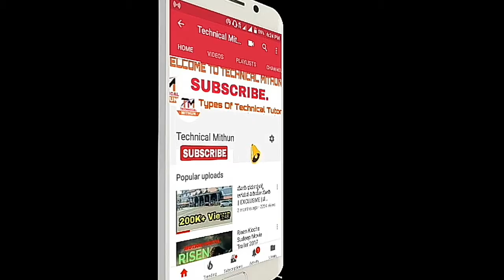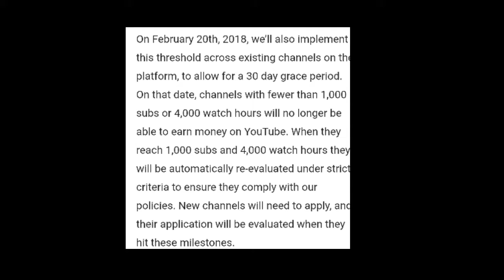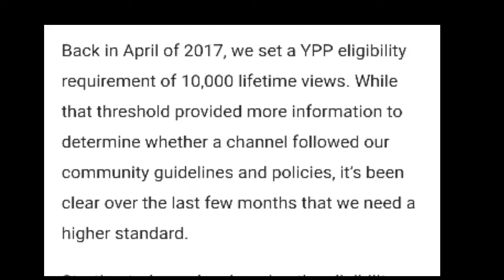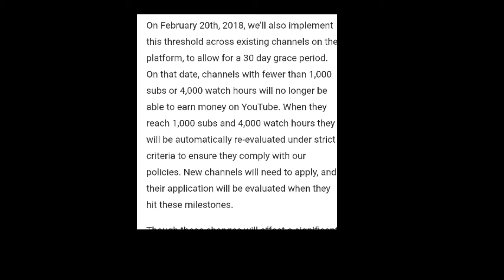YouTube new monitization eligibility 2018 -No ads till 4000 hours watch time and 1000 Subscribers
In this video I am going to tell new rule updated by YouTube for monitization policy.

Can I hit #20 Likes.

My intro  credit:-
Used under fair law.

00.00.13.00 to 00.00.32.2 sec from small town (kinemaster pro).
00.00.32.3 to 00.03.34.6 minutes from baby step( Kinemaster pro).

Buy smartphone from Amazon.
Best Smartphone to Buy.
1.Infocus vision 3
2.10.or.D
3.10.or.D
4.nokia 2
5.Redmi 4
6.lenovo k8 note
7.mi max 2
8.Moto E4 Plus (Iron Gray, 32GB)
9.Redmi Y1 (Gold, 32GB)
10.Moto E4 Plus (Iron Gray, 32GB)
11.
Coolpad Cool 1 (Gold, 3GB RAM + 32GB memory)
12.InFocus Turbo 5 Plus (Midnight Black, Dual Rear Camera)
13. Micromax Canvas Infinity (Black, 18:9 Display)
14.Nokia 2 (Pewter/White)
15.Samsung On5 Pro (Gold)
16.Asus Zenfone 2 ZE551ML (Red, 32GB)
17.Moto C Plus (Fine Gold, 16 GB) (2 GB RAM)
18.Xiaomi Mi A1 (Gold, 64 GB)
18.Honor 7X (Gold, 4GB RAM + 64GB memory)
19.Coolpad Note 5 Lite (Royal Gold, 3GB RAM + 16 GB)
20.Samsung On7 Pro (Gold)

Best earphone for YouTubers.
1.Philips SHE1405BK/94 In-Ear Headphone Headset With Mic - Black
2.philips Earphone SHE1505BK (Black)
3.Xiaomi Redmi MI Y1/Y1 LITE HIGH BASS 3.5mm HANDFREE HEADPHONE EARPHONE (WHITE) FOR SMART CHOICE
4.Mi Earphone Headset 3.5mm Jack For MI Mi2- White
5.HP H1000 In-Ear Headphone